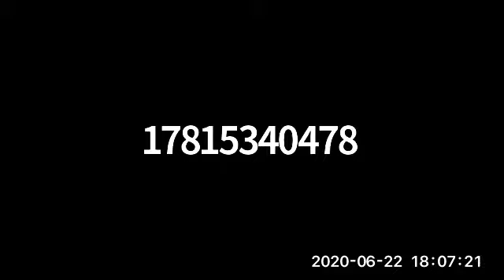Board of Helath 6 22 20